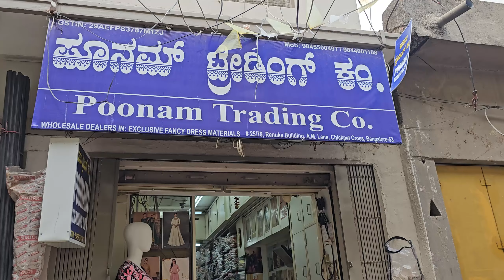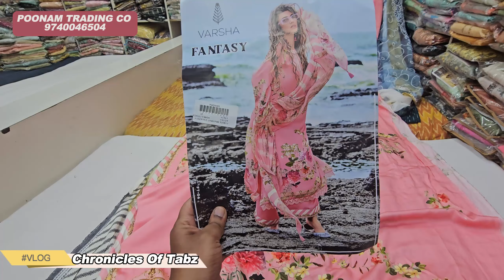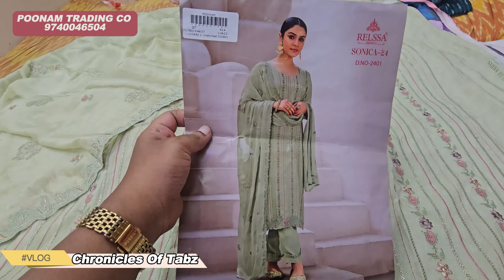chickpet Fancy dress material latest cotton salwar suit pakistani dress material party wear material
Shop name :- Poonam Trading Co

Shop Address
25/79, Renuka Building, A.M Lane Chickpet Cross Bangalore - 560053

Shop times
Monday to Saturday :- 10.30am to 8pm
Sunday :-  holiday